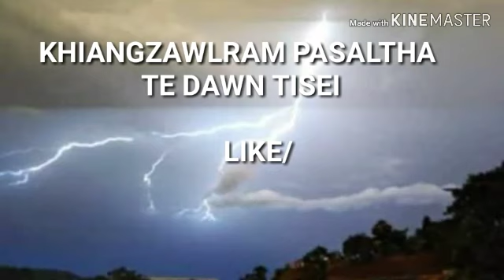PASALTHA HMINGTHANGA THEN 12